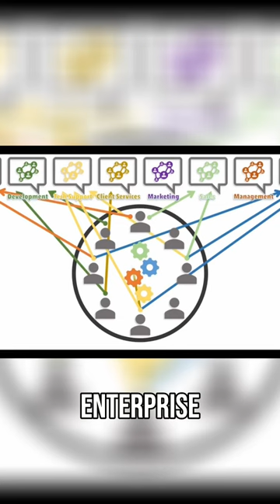Your Company's Data Isn't Just Sleeping - It's In a Coma! 💫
Slack and email aren't just creating silos - they're keeping your data brain-dead in databases.

See how smart systems are waking up your enterprise data, giving it the intelligence to route itself instead of waiting for humans to make sense of it.

AI Eats Software: Tiny AI Agents Easily Beat Big AI

-- The Self Aware X-ray - Rethinking Software

-- AI is Eating Software - why use a 1980s software model?

-- Micro-Agent Revolution: Organizing and Communicating with Smart Objects

-- Taming the Beast: Keeping Control of AI Agents

-- Fail-Safe by Design: Building Secure Collaborative Systems

-- Learning from the Data: AI in Action

-- Why is the AI industry taking the hard way?